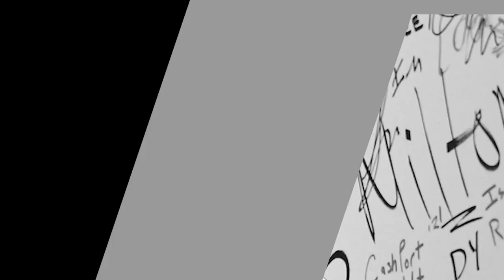ALIKIBA NA PAULA NDIO SABABU YA BIFU LA ABBY CHAMS NA MARIOO?? ANAMTISHIA MAISHA?? MANGE KIMAMBI??